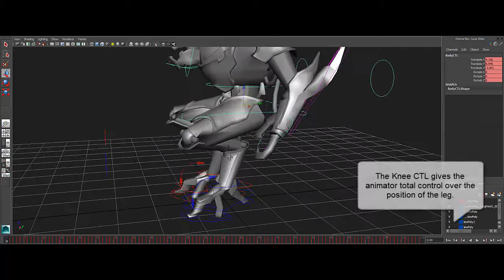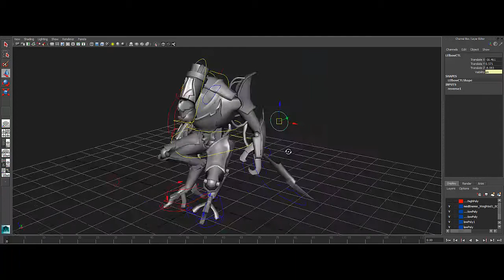Grapple Enemy Auto Rig Sctript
This video shows the auto rig script I created for our main enemy in our game Grapple.  Its taking the Motion Capture data for the charge animation and applying the rig to it. The script builds a reverse foot and gives the animators full control over a three jointed leg.